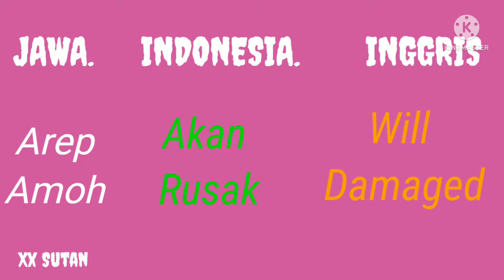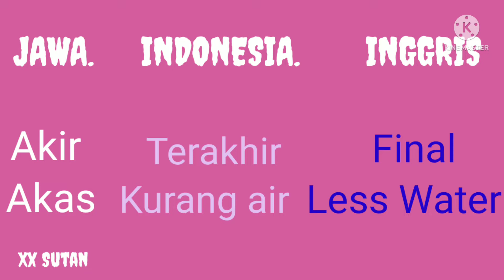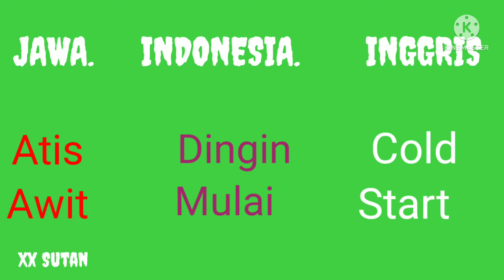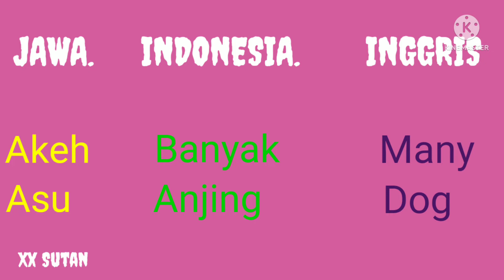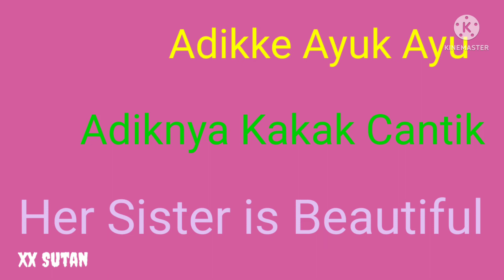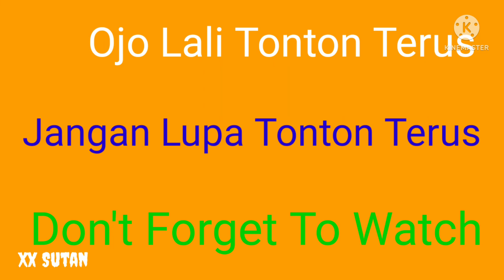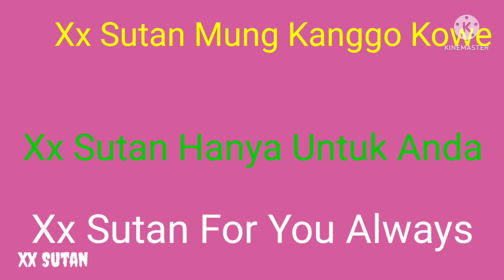KAMUS (DICTIONARY) Javanese, Indonesian, English Part 1.